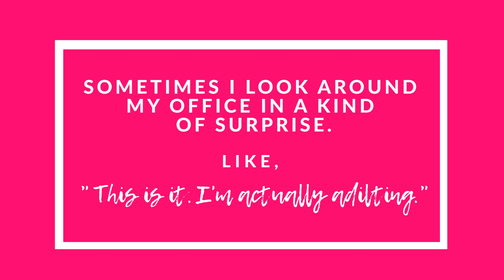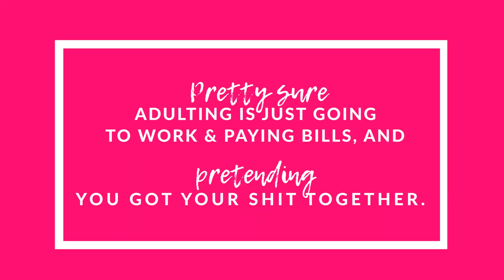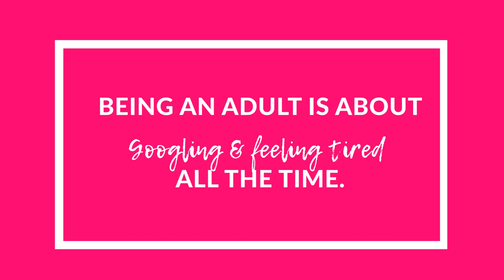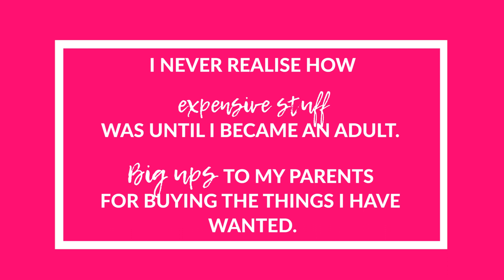ADULTING IN SINGAPORE | 90S' MILLENNIALS TALK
Today's topic is all about Adulting - in Singapore. Stay till the end as my sister and I will be sharing with you thoughts and opinions on the transition of becoming an adult and tips & tricks. If you enjoy such video content, please comment.

With love,
Patty